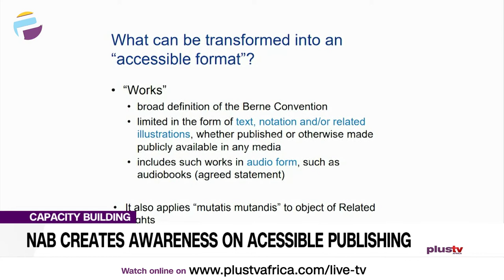NAB Creates Awareness On Accessible Publishing | NEWS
The Nigeria Association of the Blind, NAB, has organized a workshop for Nigerian Publishers to strengthen their potentials in the sustainable development of inclusive publishing in Nigeria.